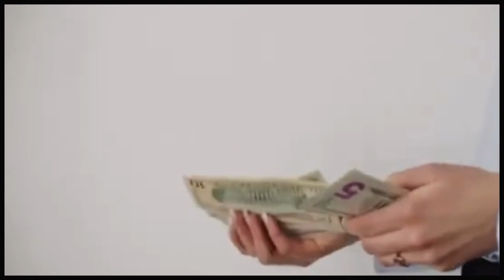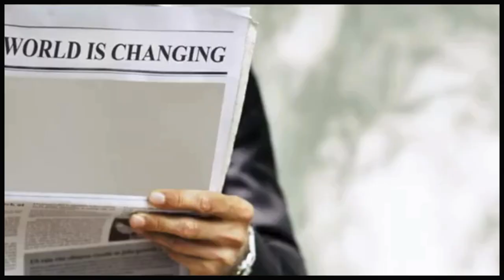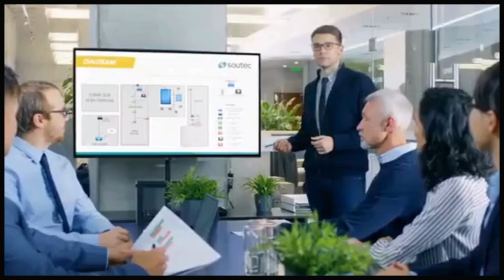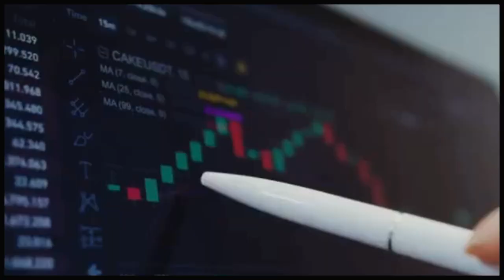𝗦𝗜𝗟𝗩𝗜𝗢 𝗦𝗔𝗡𝗧𝗢𝗦 𝗥𝗘𝗩𝗘𝗟𝗔 𝗢 𝗦𝗘𝗚𝗥𝗘𝗗𝗢 𝗗𝗢 𝗦𝗨𝗖𝗘𝗦𝗦𝗢 𝗔𝗡𝗧𝗘𝗦 𝗗𝗘 𝗠𝗢𝗥𝗥𝗘𝗥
𝗖𝗨𝗥𝗦𝗢 𝗜𝗗É𝗜𝗔𝗦 𝗠𝗜𝗟𝗜𝗢𝗡Á𝗥𝗜𝗔𝗦 𝗗𝗘𝗦𝗖𝗨𝗕𝗥𝗔 𝗖𝗢𝗠𝗢 𝗚𝗔𝗡𝗛𝗔𝗥 𝗗𝗜𝗡𝗛𝗘𝗜𝗥𝗢 𝗗𝗘 𝗙𝗢𝗥𝗠𝗔 𝗔𝗨𝗧𝗢𝗠Á𝗧𝗜𝗖𝗔 - 𝗖𝗟𝗜𝗤𝗨𝗘 𝗡𝗢 𝗟𝗜𝗡𝗞 𝗔𝗕𝗔𝗜𝗫𝗢:

DESCUBRAR COMO CONSTRUIR RIQUEZA E LIBERDE GANHANDO DINHEIRO DE FORMA AUTOMÁTICA ENQUANTO INVESTE SEU TEMPO FAZENDO O QUE MAIS GOSTA.
é aquilo que a pessoa acha que é é
subjetivo Então o meu dinheiro não
representa nada tio
e aprendeu na faculdade a escrever o que
deseja vai escrever compra uma ação
televisão compra o jornal na minha não
na minha vai dar notícia só e na minha
estação de televisão enquanto eu viver
vai procurar o ser humano as qualidades
do ser humano porque o homem brasileiro
desde o faxineiro até o Presidente da
República nenhum deles saiu de casa
dizendo Hoje eu vou errar hoje o erro
não todos saem de casa com a intenção de
acertar
fazem dez coisas eram 13 os jornais EA
televisão só encontramos três defeitos
um encontro as sete qualidades
E qual é o ser humano que vai progredir
se não recebe estímulo
não na minha televisão o jornalista se
quiser trabalhar comigo vai ter que
dizer a inflação foi de
238 por cento de Só não vai dizer assim
a inflação esse mês foi de oito por
cento que coisa não
o jornalista não tem nada que ser
investigador
jornalista tem que dar a notícia Só Mais
nada e tem que se possível elogiar o ser
humano para que seja estimulado e para
que desde o pasteleiro ao presidente da
república todos trabalhem pelo bem comum
e o dia que o governo não quiser mais o
Silvio Santos como concessionário chega
perto de mim fala não quero mais eu
entrego eu não nasci dono de televisão
eu fui dono de televisão porque os donos
da Visão fecharam as portas para mim e
eu então
quando se fecha uma porta Deus abre uma
janela
eu não nasci dono de televisão na Sic
animador de programas
continuaria sendo animador de programas
se os homens não fossem são vaidosos são
poderosos
é realmente eu costumo ter mais vitórias
do que derrotas por 1 a 0 quando o ser
humano está com a razão
a Deus é o seu advogado
e Ninguém vence o ser humano quando ele
tem razão quando o ser humano não está
com a razão Deus e o juiz
eo demônio e o advogado de quem está sem
razão quem tem razão forte ou fraco
vence sempre o bem sempre vence o mal o
mal vence por alguns minutos por algum
tempo mas o bem sempre vence o mal não
teríamos nenhuma razão para viver se o
mal vencesse o bem
é convidado para minha mansão começa a
tomar conta de mim ver a minha razão e
falar que que é isso que besteira é essa
e ainda quando a minha emoção vida minha
razão vem aí a consciência e fala Olha
eu vou te acompanhar até o último
suspiro em então a minha razão polícia
EA minha emoção EA minha consciência
policiam a minha razão ele é noção E que
nos diz o seguinte Amai aos outros como
a ti mesmo esse é o Deus para te ver
queria saber quando é que a gente ganha
tanto dinheiro Silvio Santos trabalhando
trabalhando trabalhando e fazer o
seguinte ganhar dinheiro com 10 por
cento de 10 por cento de inspiração e
noventa porcento de transpiração só
e quem que SBT em qualquer tipo de
depósito
não é não se preocupar com os elogios ou
com as críticas
e se você vai
a entrar no em qualquer mercado Não
importa se este mercado tem um líder e
que você nunca possa se aproximar do
líder se você não sonhar alto se você
devia estar tem a sua empresa com o pé
do chão se você quiser aquilo que a sua
intuição manta e usar o bom senso de
cinco de lado a vaidade você tem todas
as possibilidades de conseguir o seu
objetivo não tem a dúvida só não
consegue objetivo quem sonha ter baseado
só não consegue o objetivo que pretende
dar o quarto maior do que a terra só não
consegue objetivo quem acredita que as
coisas são fáceis todas as coisas são
difíceis todas as coisas têm que ser
dotadas e quando você consegue uma coisa
fácil desconfie
porque ela não é tão fácil quanto para e
continue trabalhando continue apostando
na sua intuição continuo com os pés no
chão e não se importe em qualquer esposa
fala com seu ciclo fala sobre os seus
amigos fala se forte com aquilo que você
vive no seu dia a dia pelo menos foi
assim que eu conseguir ficar melhorou as
de funkeiros e

primo rico
primo pobre
renda extra
thiago finh
me poupe
bruno perine
natahalia arcuri
pai rico pai pobre
pablo marçal
jovens de negócio
dinheiro
empreendedorismo